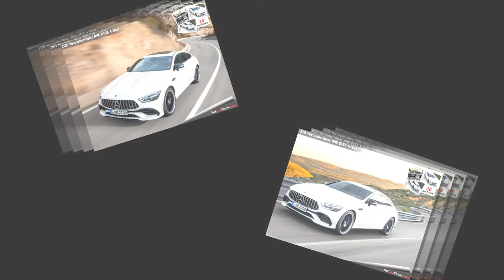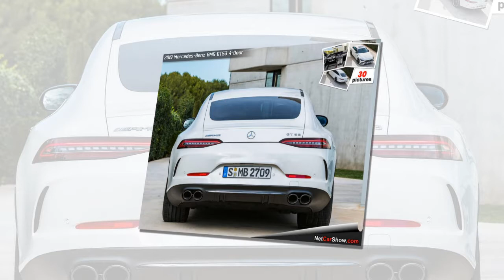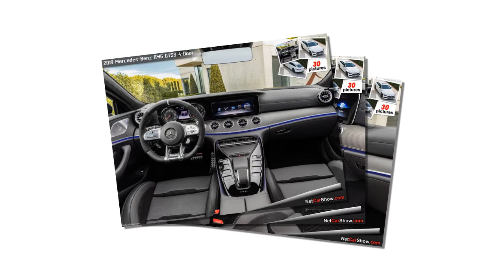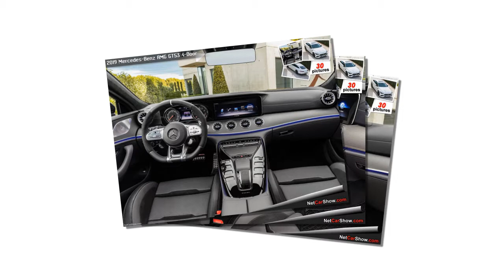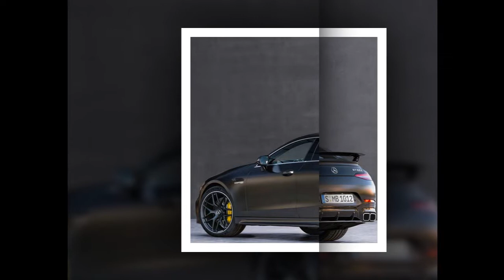2019 Mercedes Benz AMG GT53 4 Door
Longitudinal and lateral dynamics at the highest level, and a striking silhouette with classic proportions put the Mercedes-AMG GT 4-Door Coupé in the portfolio of its two-door brother at first glance. The expressive design with the low bonnet, dominant front and muscular body language emphasises the sporty genes of the four-door coupé, which sets new standards as the youngest model in the AMG family: As the first four-door AMG GT model it combines high everyday comfort with diverse individualisation options and the latest sports car engineering.

"The new AMG GT 4-Door Coupé blends the impressive racetrack dynamism of our two-door sports car with maximum suitability for everyday use. It has a unique way of embodying our brand core, "Driving Performance" and with its systematic configuration it will attract new customers for Mercedes-AMG", commented Tobias Moers, CEO of Mercedes-AMG GmbH.
Mercedes-Benz AMG GT53 4-Door (2019)
2019 Mercedes-Benz AMG GT53 4-Door

The new AMG GT 4-Door Coupé delivers special driving experiences on all levels and with a top speed of up to 315 km/h and its driving dynamics it cuts an effortlessly superior figure wherever it goes. Powerful, up-to-date 6-cylinder in-line and V8 engines with outputs ranging from 320 kW (435 hp) to 470 kW (639 hp) allow completely new driving experiences and combine impressive performance with modern efficiency.

The interior of the first four-door AMG GT model is characterised by elegant coolness and also the latest features: innovative control panels can be intuitively operated and configured as required. The blend of high individualisation and sports car technology, placing yet more focus on the requirements of discerning customers, is also clear from the wealth of equipment packages and individual options. The latest coup from Affalterbach also lives up to the Mercedes-AMG brand pledge with regard to its high driving dynamics and sets the benchmark in its segment on the racetrack too.